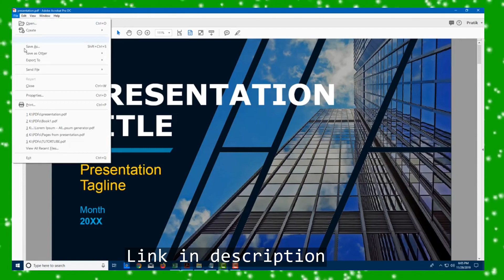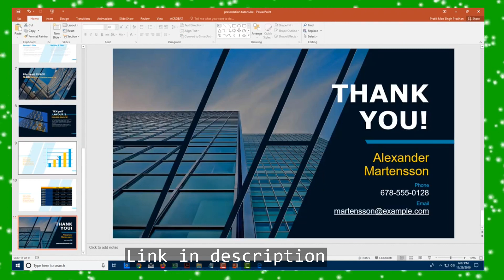Free | Download | Adobe Acrobat Pro Tutorial - Lesson 26 - Exporting To PowerPoint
Adobe Acrobat Pro Tutorial - Lesson 26 - Exporting to PowerPoint